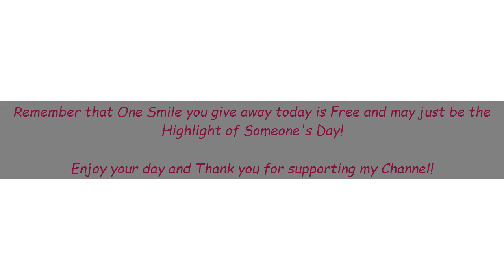Sunsets! Real life Images - **Warning** Beautiful Scenery - Stunning Colors!! View Bridge different!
What is your Favorite Way to enjoy the Sunset?

Share your ways in Comments.

Remember, that one Smile you give away is FREE and may be the highlight of someone's Day!!!
Sunsets! Real life Images - **Warning** Beautiful Scenery - Stunning Colors!!

Do you have nowhere to enjoy the sunset?
Are you in a city that doesn't allow this beautiful site because of the skyline?
Are you in a city and have no way to get to a peaceful spot to enjoy the quietness of a peaceful sunset?
Do you enjoy the sunset, but noone to see it with?
Do you live in a part of the world, where darkness is upon you 24 hours in a day for weeks/months?

You can now bring up a number of my videos, sit back and enjoy the views. No people to interrupt you, No bugs, No rain with these videos.
If you wish to see more of these, please post in comments below.

There are many ways or tricks or techniques to see the sunset and enjoy its changes of color.
To get the most use out of viewing a sunset, please remember safety and smarts.

Facts:
Sunset can be bring many emotions to people, some of those may include, happiness, calming, scared, frightening.
Sunsets can be unpredictable.
Sunsets are part of nature.
Sunsets mean that a day is coming to a close.
Sunsets are never the same colors.
Sunsets can be enjoyed by looking out a window.

Sunsets cannot be made artificially.

A few different ways to manage your thoughts and feeling about the sunset are:

My goal is to help bring much needed awareness to these cases, and information, which may have had little media coverage. Everyone deserves a chance and everyone has someone that loves them. Please keep your eyes/ears and hearts open and remember to make the best of your journey in life.